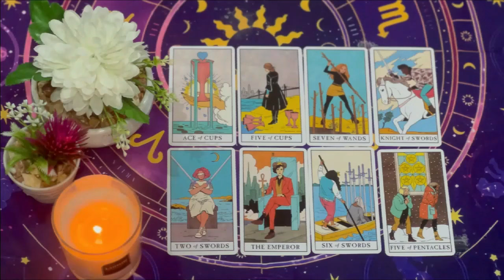PISCES💫THIS PERSON IS STAYING AWAY FROM YOU BECAUSE THEY'RE REALIZING THEY'RE IN LOVE WITH YOU😍BUT..